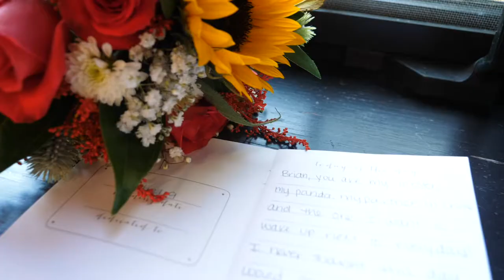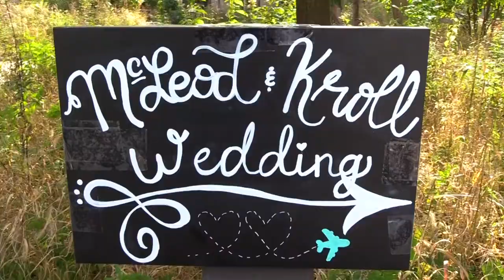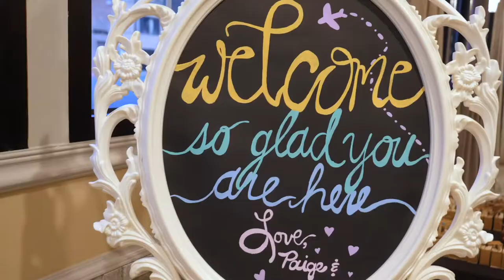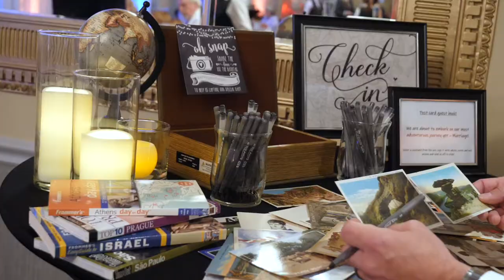Brian + Paige Wedding Film ❤️ [Golden Arrow Productions]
“I promise you may have a chicken, a capybara, a duck and yes even a dog, or any other animal you want to love.”
Brian and Paige’s personal vows were one of the many highlights of their beautiful fall Chicago wedding! Witnessing their love and sharing their hearts with one another was such a privilege and joy that is now captured forever! Not to mention their BEAUTIFUL travel inspired decor and integrating of their Scottish culture was just absolutely incredible and so unique to their love story! Congratulations again, Brian and Paige and enjoy the rest of your honeymoon in Scotland!🎥✨💕